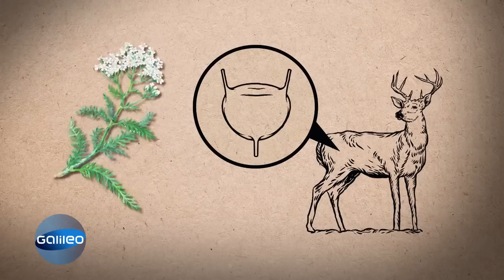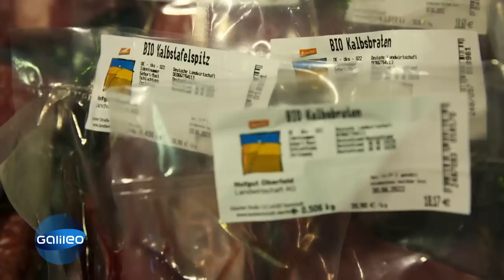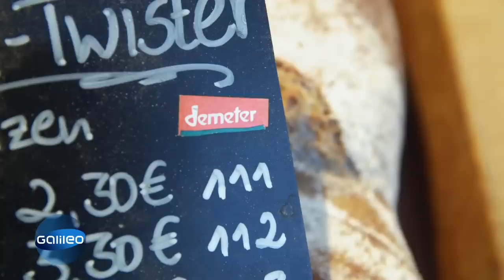Demeter: Wie viel Esoterik steckt im Bio-Label? | Galileo | ProSieben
Demeter - bei dem Bio-Siegel denken die meisten an Fleisch und Milch von glücklichen Kühen, Verzicht auf Pestizide und faire Bezahlung. Im Gegensatz zu anderen Bio-Verbänden schreibt Demeter den Bauernhöfen aber auch den Einsatz sogenannter Präparate vor, die u. a. durch "kosmische Kräfte" wirken sollen. Das ist seit jeher Pflicht. Was steckt dahinter? Wissenschaft oder doch bloß Esoterik? "Galileo" hat einen Demeter-Hof besucht, um genau das rauszufinden.